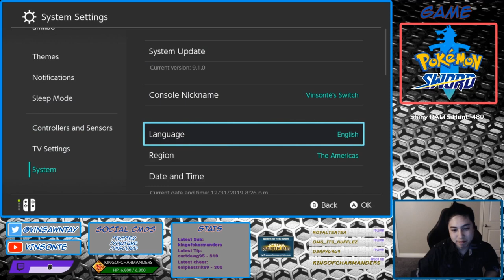Where To Get Hidden Ability THICK FAT MAMOSWINE - Pokemon Sword and Shield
Due to the up-spike amount of demand for trades and people in different time zones, I decided to have it that you can SUB to me on TWITCH for me to breed them prior to the stream and maybe even I can trade you when I am offline (depends on how busy I am). This is to make it easier to speed up the process otherwise you can just tune into the stream and queue up. Also, SUBs will get priority in the queue.